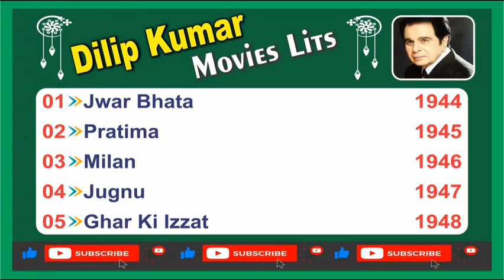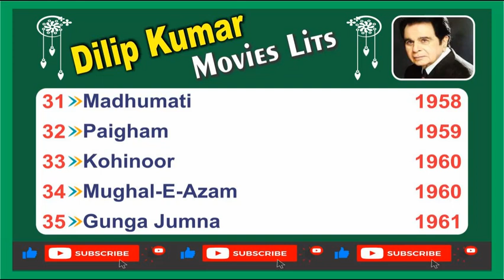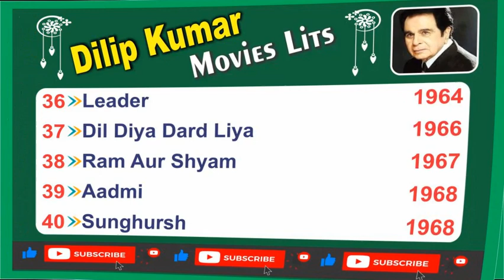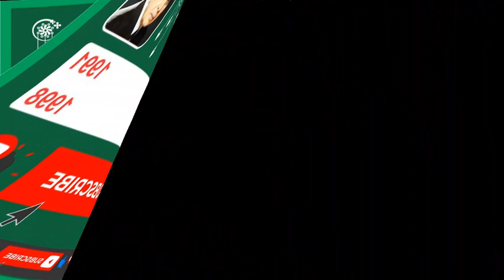Dilip Kumar All Movie List | All Actors Movie List | Indian Movies | Pakistani Movies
The List of Dilip Kumar movies

Here is the list of 57 movies of Dilip Kumar more upcoming movies will be updated.
When we talk about the list of all Dilip Kumar, it means it includes the names of Dilip Kumar hit movies or best or super flop movies.